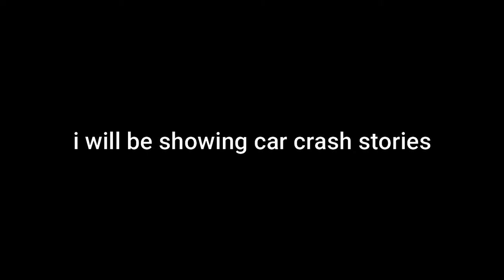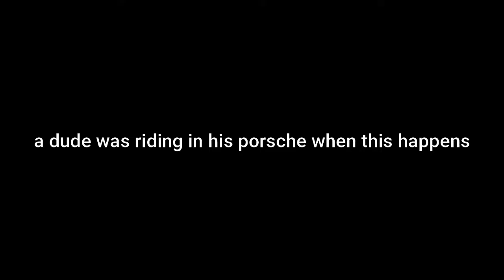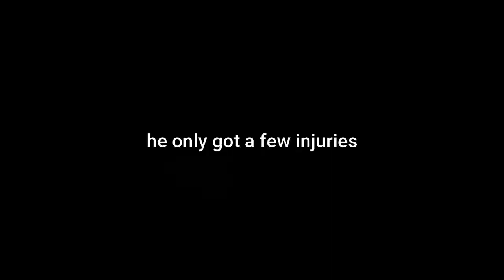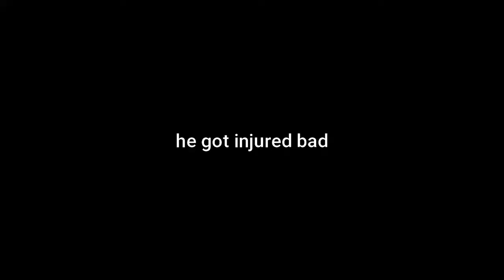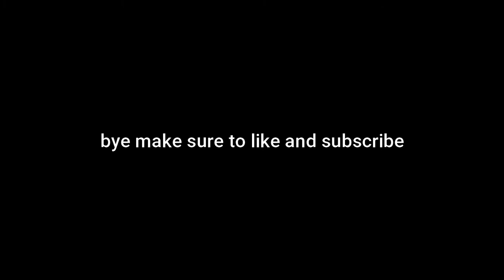Roblox Car Crashes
new car crushers  movie coming soon